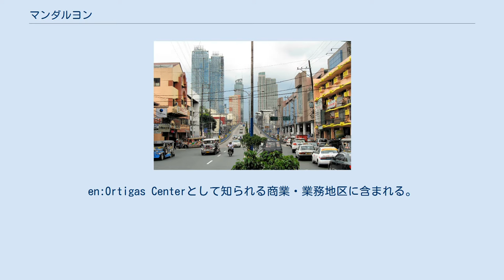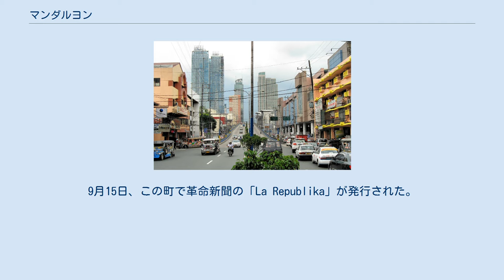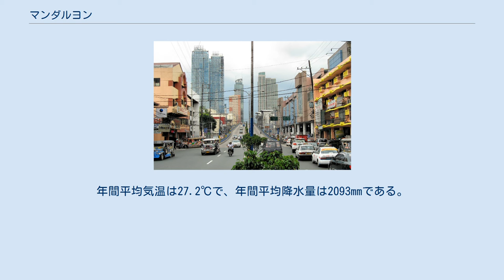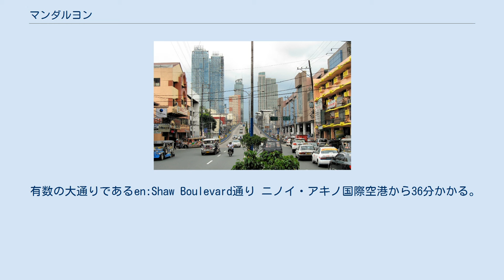マンダルヨン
マンダルヨンはフィリピンのルソン島のマニラ首都圏の都市である。
en:Ortigas Centerとして知られる商業・業務地区に含まれる。
 が立地する。
 西にマニラ、北にサンフアン、北東にケソン、東にパシッグ、南にマカティと接する。
2010年時点で人口は約32.9万人だった。
 マンダルヨンの住民は男性が服を洗濯し、女性がアイロンをかける産業でよく知られている。
彼らの祖先はマジャパヒト王国のソレダン王と、ナマヤン王国の女帝で、息子のバラグタス王子が1300年頃国を統治したササバン王妃と言われている。
 1470年頃、ラカン・タカン王の時代にナマヤン王国は版図を拡大した。
現在のマニラ市・サンフアン・マカティ・パサイ・パテロス・タギッグ・パラニャーケ・パシッグの一部・ケソン市の一部を支配した。
 マンダルヨンが初めて西洋人に知られた時、トンド州のパコ地区のサンタ・アナ・デ・サパのバリオだった。
ローマの出資者に因んで聖フェリペ・ネリと名付けられ、1841年にサンタ・アナ・デ・サパから法律上分離された。
 1863年9月15日、聖フェリペ・ネリ教区が設置された。
 1896年～1898年の革命の中で、この教区はカティプナン(独立を目指す秘密組織)に人を入れる中継役を担った。
1896年8月28日、カティプナンのアンドレス・ボニファシオはマンダルヨンの住居で決意表明し、翌29日、マニラを攻撃した。
8月30日、聖フェリペ・ネリでの革命を成功させたカティプナンは、サンフアンで武器を増やす為に火薬貯蔵庫を攻撃した。
この出来事はサンフアンの戦いと呼ばれている。
9月15日、この町で革命新聞の「La Republika」が発行された。
 アメリカ植民地時代、聖フェリペ・ネリは市に昇格した。
後にサンフアンと合併し政府庁舎が置かれる。
1904年の数か月の間、聖フェリペ・ネリはリサール州の州都だった。
 1907年3月27日、サン・フェリペ・ネリはサンフアンから分離し独立市になった。
この時マンダルヨンに改名された。
 第二次世界大戦中、マンダルヨンで多くの住民が亡くなり、施設が破壊された。
しかし、1945年2月9日のアメリカ再占領によってそれ以上の破壊は無くなった。
再占領された日はマンダルヨン市民にとって祝日になっている。
 戦後、マンダルヨンの経済は劇的に発展し始めた。
1950年代～60年代に、多くの社会基盤や会社が発展し、リサール州で元雄も発展した都市と認識された。
 1975年11月7日、マンダルヨンはリサール州から分離され新設されたマニラ首都圏に組み込まれた。
 signed by President Ferdinand Marcos. 1994年4月10日、マンダルヨンはマニラ首都圏で5番目の市になった。
 マンダルヨンは熱帯気候で、ケッペンの気候区分ではAwに該当する。
年間平均気温は27.2℃で、年間平均降水量は2093mmである。
2月に降水量は平均8mmで最低となり、8月に最高の448mmになる。
5月に平均気温は29.2℃で最高となり、1月に25.5℃で最低になる。
 有数の大通りであるen:Shaw Boulevard通り ニノイ・アキノ国際空港から36分かかる。
 マニラ首都圏の中央に有り、都市間・都市内共に高品質の道路が整備されている。
 マンダルヨン市南端を通るパシッグ川は貨物輸送に利用される。
また、パシッグやマニラへの通勤にも利用される。
 The Pasig River Ferry Service has one station in the city. Epifanio de los Santos通りに並行するマニラ・メトロレール3号線が利用出来る。
駅は3つ有る。
 マンダルヨンには以下の5ヶ国の大使館が有る。